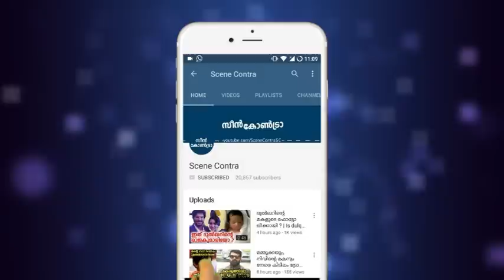റോബിനെ എന്നേക്കുമായി പുറത്താക്കി മോഹൻലാൽ,ഏഷ്യാനെറ്റിന്റെ ഓഡിയോ ലീക്കായി | dr robin jasmine mohanlal